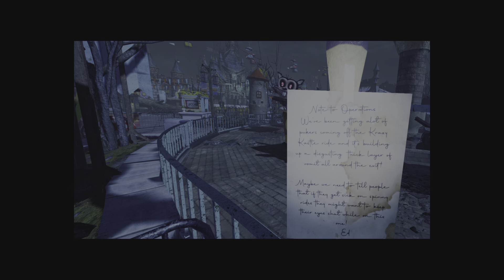HappyFunland Part 2 on PS VR2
You had never heard of HappyFunland theme park, or it's tragic tale, when you agreed to meet a total stranger, named Larry, in the middle of a South Florida swamp. Perhaps if you would have known about the grisly events that happened there, you wouldn't have agreed to the job!

Explore the abandoned remains and uncover the dark secrets of Mort Grisly's HappyFunland theme park, Home of Randy Rodent!

Ride rides such as the piratey boat ride "Marauders of the Tropic Isles''!

Get spooked by grisly ghosts in the "Grisly Manor" spookhouse attraction!

Get nuttier than squirrel droppings on "Feral Squirrel's Nutty Excursion" dark ride!

Experience happiness overboard on "It's a Happy Little Grisly World ''!

Those and many more unique and exciting attractions await you at HappyFunland! South Florida's happiest and funnest themed park!